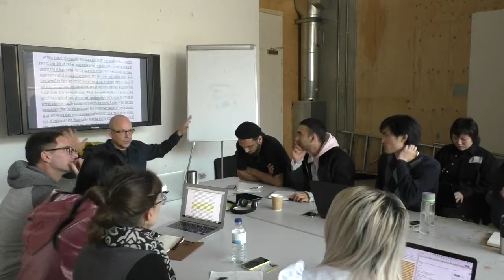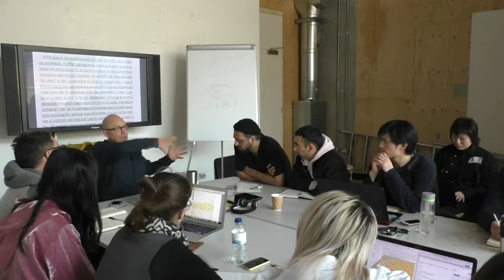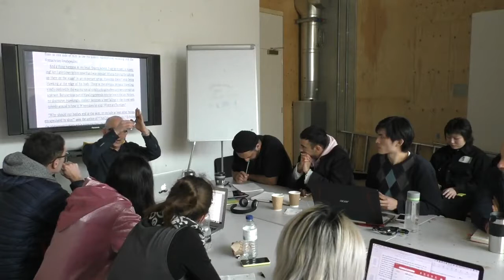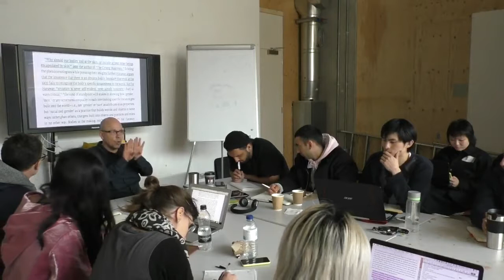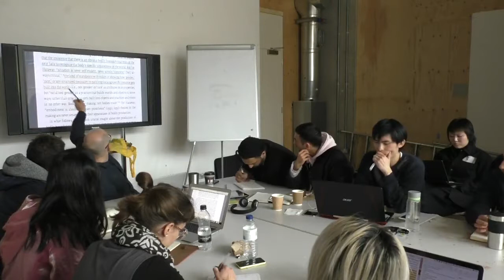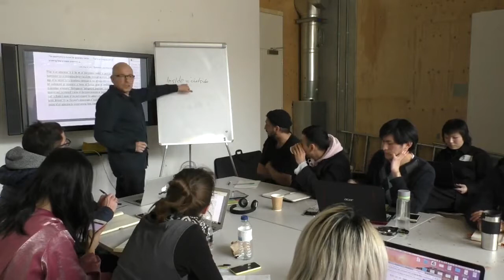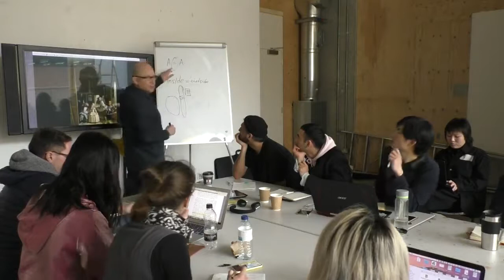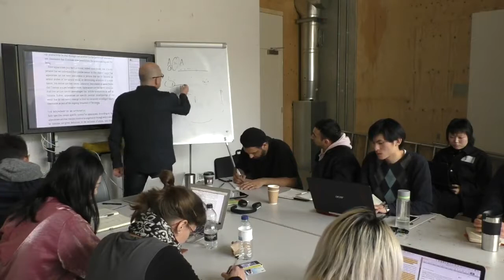14 MAR 2018 | Karen Barad (3/3) | Entanglements That Matter